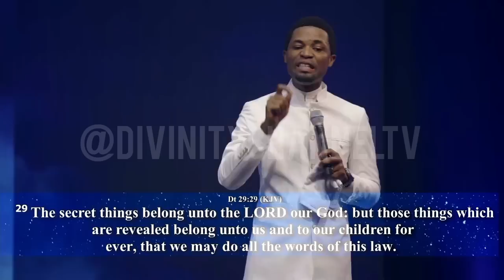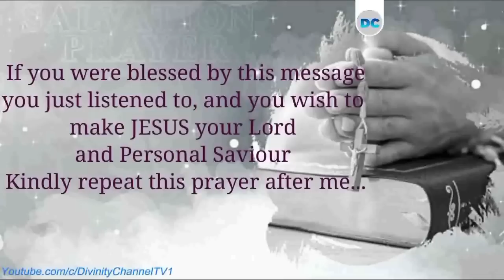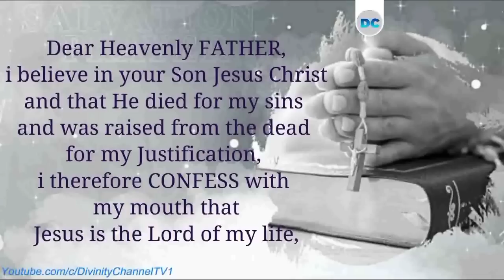The Wonders of Thanksgiving - Apostle Orokpo Michael 🔥